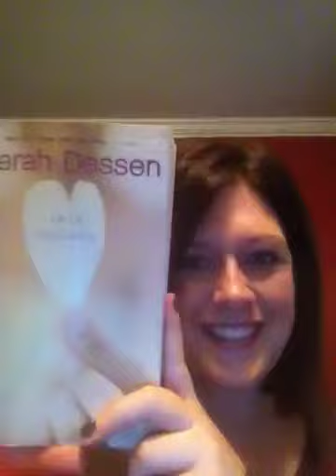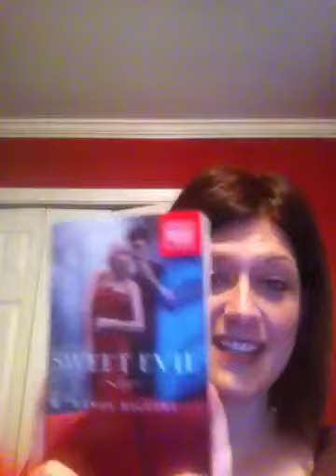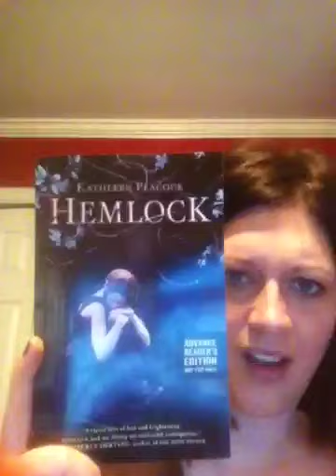In My Mailbox, #25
Highlights books received in the past week.